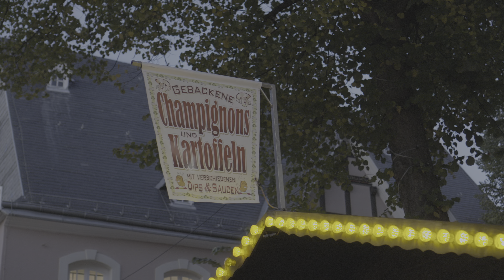FUNFAIR // OLED DEMO VIDEO // HDR 10+ // 4k // 60 FPS // SONY A6700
Immerse Yourself in Stunning Real 4K VIDEO ULTRA HD from 24FPS to 60FPS with Dolby Vision - Tailored for Your 4K / 8K TV including Apple XDR Display, Samsung QLED TV, LG OLED TV, Sony Bravia TV, iPhone, Huawei, Xiaomi, Asus Phone, and various other 8K / 12K HDR Devices.

🌟 Discover with Ease Using These Keywords:

12K
12K hdr
12K hdr 60fps
12K hdr 120fps
12K hdr dolby vision
12K video
8K
8K hdr
8K hdr 60fps
8K hdr 120fps
8K video
8K hdr dolby vision
8K video ultra hd
4K
4K hdr
4K hdr 60fps
4K hdr 120fps
4K hdr video
4K video ultra hd
HDR
HDR 4K 60fps
HDR 8K
HDR video
Dolby Vision
Dolby vision demo 4K
UltimateBrightness
IntenseExperience
HighDynamicRange
UltraHD
Ursa 12K
Ursa mini pro 12K
HLG
Sony A1
Sony A95K
HDR10
16K
16K video
32K
60fps
120fps
8K Earth
8K videos
24K
Color
Contrast
Brightness
Technology
Cinematography
Filmmaking
Videoproduction
Visuals
HomeEntertainment
CinemaExperience
Cyberpunk

Elevate your viewing experience with our exceptional content, meticulously crafted for an unparalleled cinematic journey. Join us in exploring the realms of Dolby Vision, HDR, and resolutions ranging from 4K to an astounding 12K.